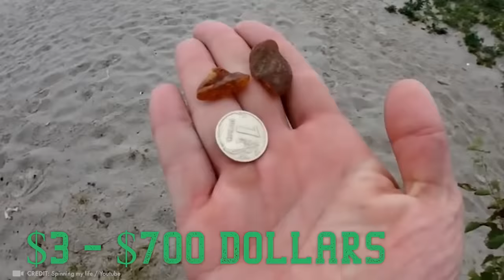海岸に漂着した１５の奇妙な物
暑い日のビーチに勝るものなんてありますか？水、太陽、女の子...
特に嵐の後の砂浜ほどアツい場所はありません！意外な物を見つける絶好の機会です。例えば、車。そして、こちらのお宝の価値なんと６０万ドル。
１０億ドルの価値がある石油プラットフォームなんてのはどうですか？！海辺で見つかったおかしな物はこれだけではありません。